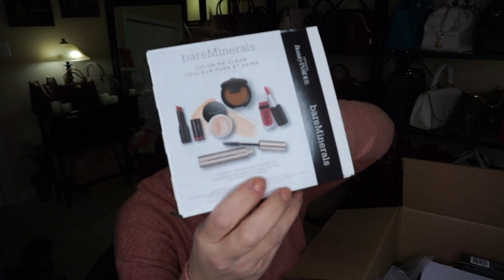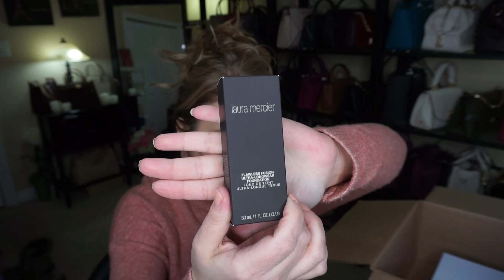SEPHORA HAUL | ROUGE HOLIDAY BONUS 20% OFF SALE | TOP PICKS | HOLIDAY GIFT SET